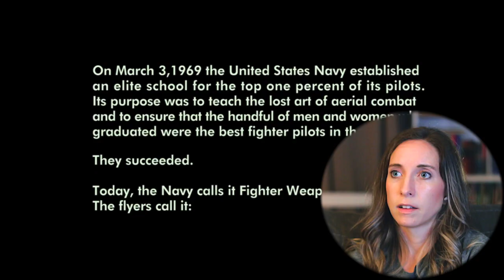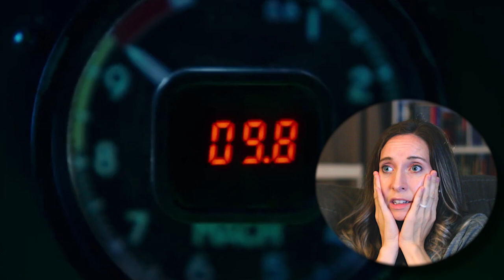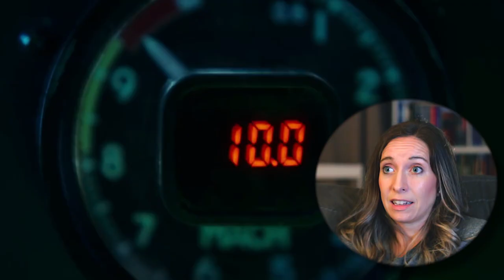MOM WATCHES TOP GUN: MAVERICK (2022) | I thought this would be bad without Goose!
This is a re-upload. I originally watched this last summer, but it was flagged for copyright. So I re-edited it to appease the copyright gods.

🎉 If you enjoy this channel and feel like supporting me, please consider joining. There are perks!

This is Movies With Mom, where we watch movies with moms, because moms tend to watch movies differently! When the kids are down for the night, it’s nice to unwind with a good movie. But it’s funny how your perspective changes …

See what movies Elizabeth has already seen

Executive Producers:
- Drezzik
- James Crowell
Thanks to our VIP PATRONS
You helped to make this video possible. Thank you!

In this video:
0:00 - Introduction
1:09 - Reaction
35:20 - Final Thoughts